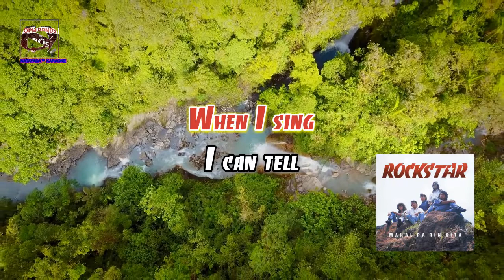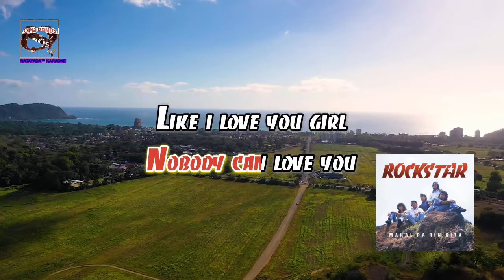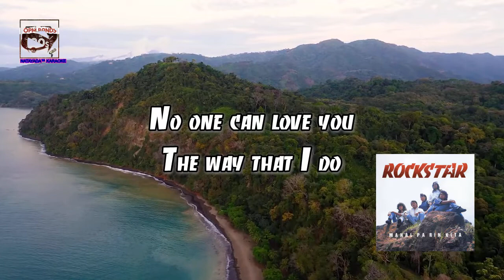Rockstar - Nobody (Lyrics)